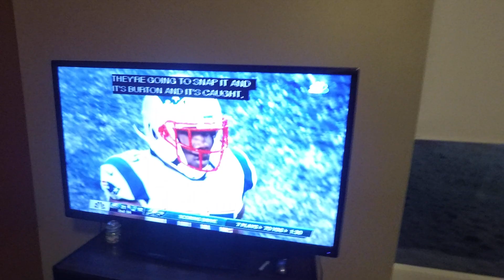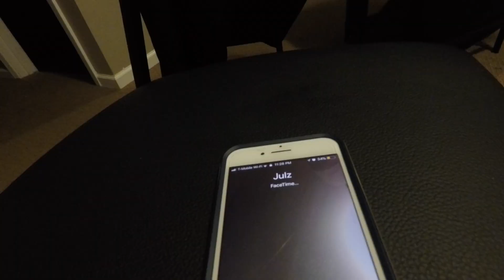MY INTERVENTION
Jacob, an avid Patriots fan, is utterly disappointed with their defeat in the super bowl.

If you found this video entertaining, refer it to your friends to give this more traction for more people to see it! If you've read this far in the description, I appreciate you and will continue to push out more content. I am looking into making a podcast with some of my close friends because we have A BUNCH to say on various topics.

Lastly, be sure to follow me on all my social media to stay up to date with my life and when to anticipate the release of a new video; ESPECIALLY SNAPCHAT! I post nearly every day there and that's where I'm most active.

Songs Used (In order):
TOBi - 4AM

Editing Software: Final Cut Pro X (For Mac OS)
Z&B Vlog #41